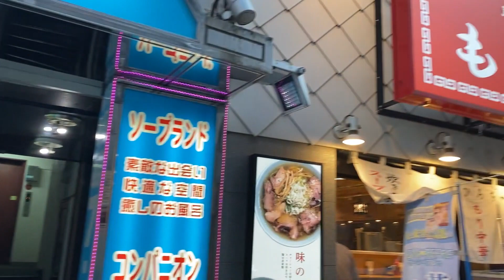池袋ロマンス通り【ひろちゃんラーメン！】東京都豊島区西池袋1-39-1宮田ビル1F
池袋西口の歓楽街、ロマンス通りにあるラーメン屋さんで、今回初めてお邪魔しました。
とにかく量が多いですね。比較的小さなどんぶりに麺もスープもパンパンでサービスされました。
私の好きな正油ラーメン系で、お味は申し分なく美味しいと思います。